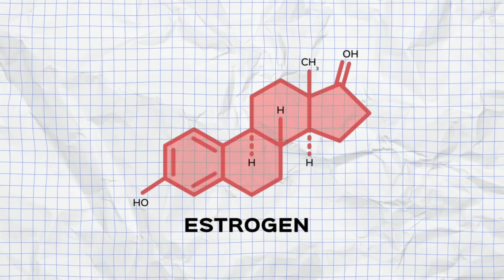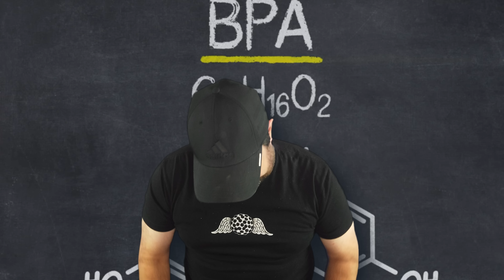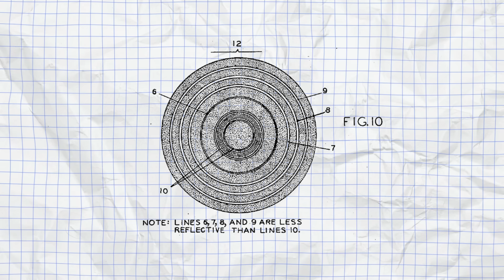25 Bizarre Facts About Everyday Items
The most ordinary items in your life often come with the weirdest backstories - and today, I will be telling you all about it! Here are 25 Bizarre Facts About Everyday Items (that will blow your mind!)

From the surprising medical history of BPA to the shocking amount of calories in a gallon of gasoline and even the controversial origins of the speculum, we’re about to dive into a list that will make you see the ordinary in an entirely new light. Are you ready? Here are 25 Bizarre Facts About Everyday Items (that will blow your mind!)

Chapters:
0:00 - Intro